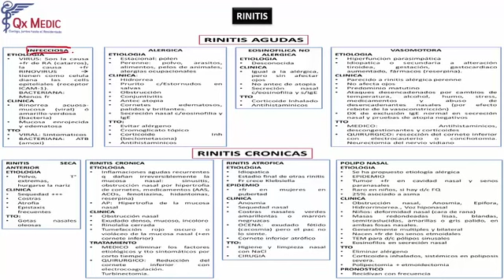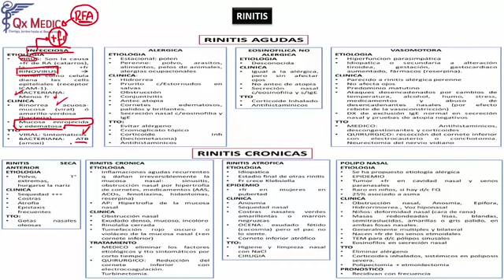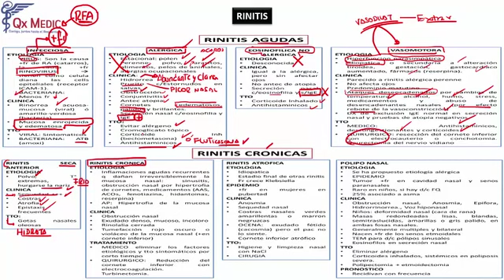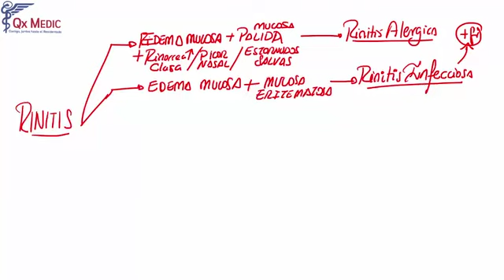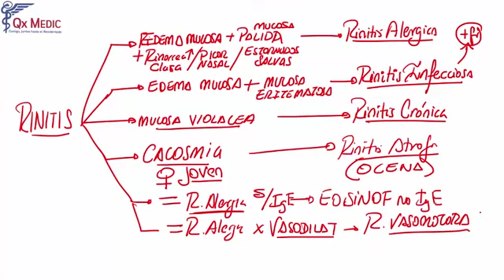3 RM19 1V D A 3 OTORRINOLARINGOLOG A RINITIS AGUDAS Y CRONICAS